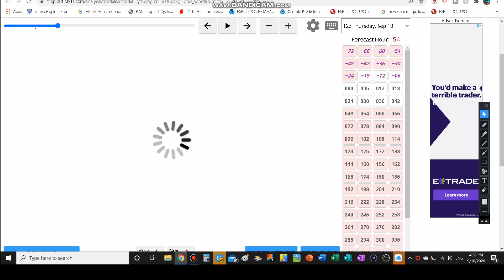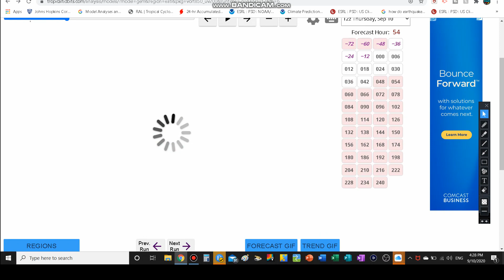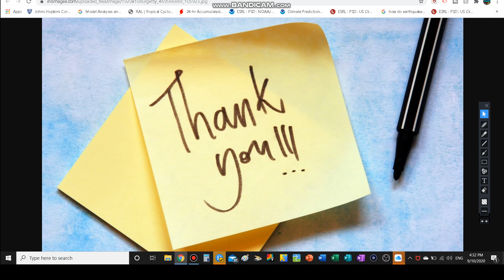Tropical Waves Develop: Potential Tropical Storm?!?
@daweatherdude ​ LINK TO MY WEBSITE!!! JUST CLICK ON THE LINK!!!

2- tornado outbreak in Oklahoma And Texas + SubTropical

3- SubTropical Storm Andrea Coverage-